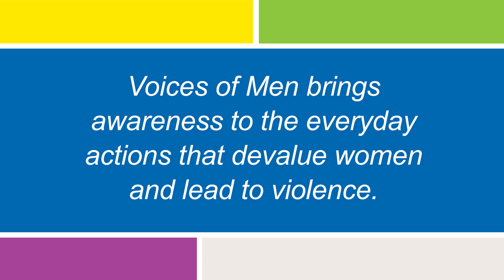ThedaCare Community Health Improvement - Voices of Men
Through our work with Voices of Men, ThedaCare is bringing awareness to the everyday actions that devalue women and can lead to violence.